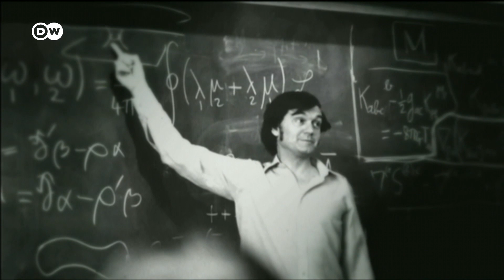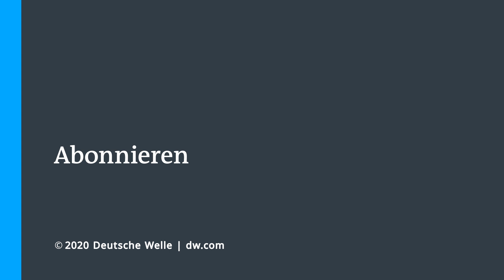Die Suche nach dem Schwarzen Loch: Physik-Nobelpreisträger Reinhard Genzel im Gespräch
Andrea Ghez (USA), Reinhard Genzel (Deutschland) und Roger Penrose (Großbritannien) haben einige Rätsel Schwarzer Löcher gelöst. Dafür werden sie 2020 mit dem Nobelpreis für Physik ausgezeichnet. Das teilte die Königlich-Schwedische Akademie der Wissenschaften in Stockholm mit.

Der Mathematiker Roger Penrose (geboren 1931 im britischen Colchester) bekommt den Preis für die Entdeckung, dass die Bildung von Schwarzen Löchern  eine robuste Vorhersage der Allgemeinen Relativitätstheorie ist.
Reinhard Genzel (geboren 1952 in Bad Homburg) und Andrea Ghez  (geboren 1965 in New York City) werden ausgezeichnet für die Entdeckung eines supermassiven kompakten Objekts im Zentrum unserer Galaxie.

Penrose erfand geniale mathematische Methoden, um Albert Einsteins allgemeine Relativitätstheorie zu erforschen, wie das Nobelkomitee mitteilte. Er habe gezeigt, dass diese Theorie zur Bildung von Schwarzen Löchern führt, jenen Monstern in Zeit und Raum, die alles erfassen, was ihnen nahe kommt.
Genzel und Ghez machten ihre Entdeckungen in den 1990er Jahren unabhängig voneinander. Sie entdeckten, dass ein unsichtbares und extrem schweres Objekt die Umlaufbahnen der Sterne im Zentrum unserer Galaxie beherrscht. Ein supermassives Schwarzes Loch sei dafür die einzige derzeit bekannte Erklärung.Genzel, Direktor am Max-Planck-Institut für extraterrestrische Physik (MPE) in Garching bei München, konnte mit seinem Team zeigen, dass die Bahn eines Sterns, der um das supermassereiche Schwarze Loch im Zentrum unserer Milchstraße kreist, einer Rosette folgt, wie es von Einsteins Allgemeiner Relativitätstheorie vorhergesagt wurde, und nicht in einer Ellipse, wie Newtons Schwerkrafttheorie es vorhersagen würde.